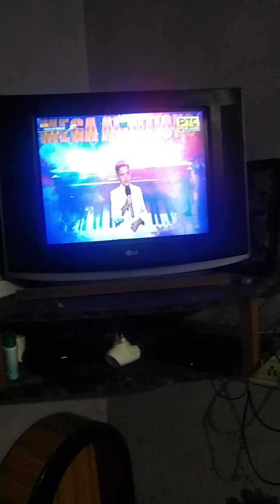voice of Punjab Vinay Kumar Performance